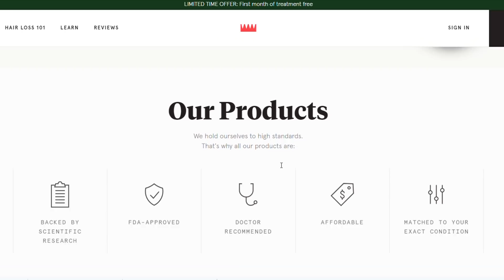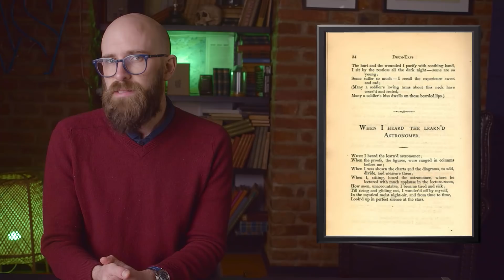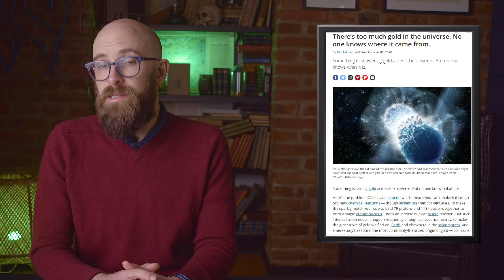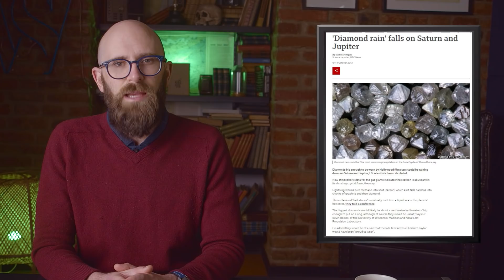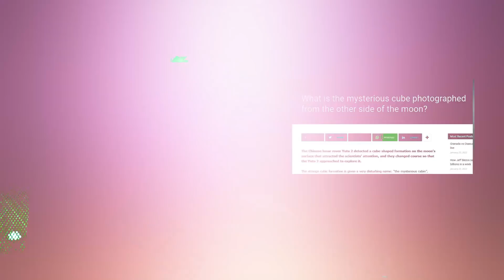10 Amazing Things Found in Space